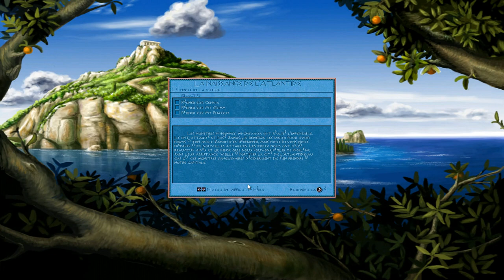[FR] Poséidon: Le Maître de l'Olympe - La Naissance de l'Atlantide #4